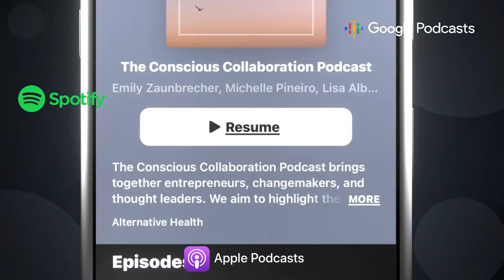Aligning Mind, Body and Business: Introducing the Conscious Collaboration Podcast!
Entrepreneur life can be exciting and fulfilling, but it can also feel overwhelming and isolating.

Are you an entrepreneur who is looking for support, community, and clarity into some of the opportunities and adversities you face each day?

Join our conversation on the importance of aligning and maintaining mind, body and business for greater success and happiness in life.

Meet the hosts and learn how you can get involved by following this link or by searching for Conscious Collaboration Podcast on Spotify or your favorite podcast directory listings.

Many blessings x9!
Lisa